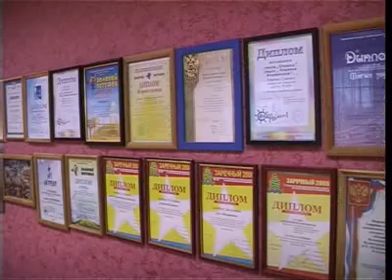Альянс-Академия на Евровидении. Тагил-ТВ.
Шанс попасть на Детское Евровидение-2011 получила тагильская группа «Альянс академия».